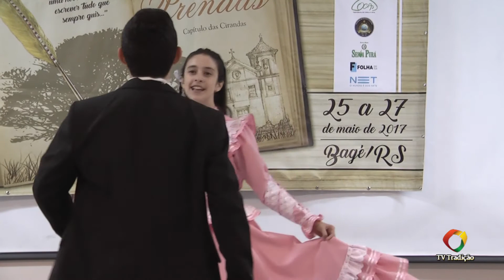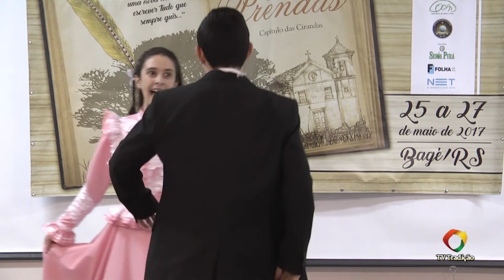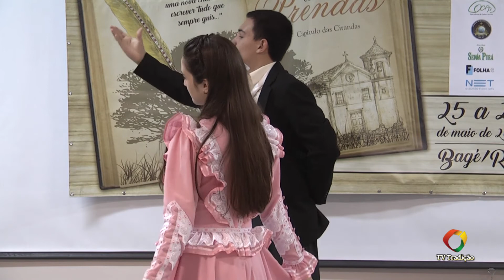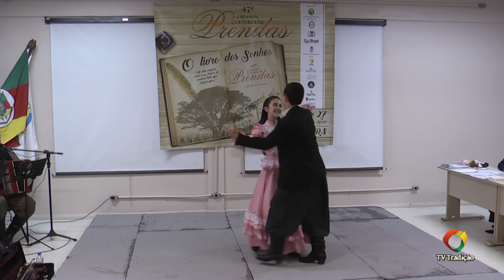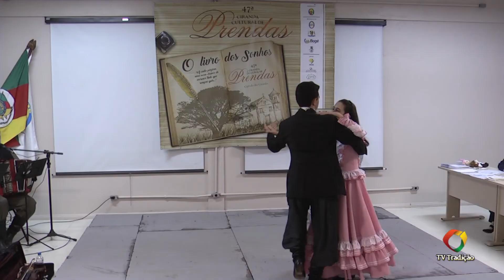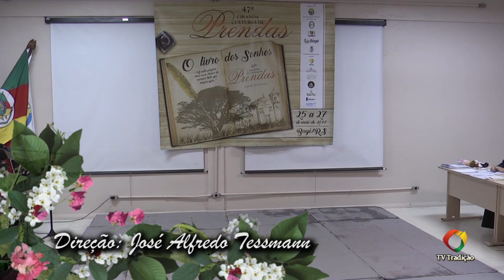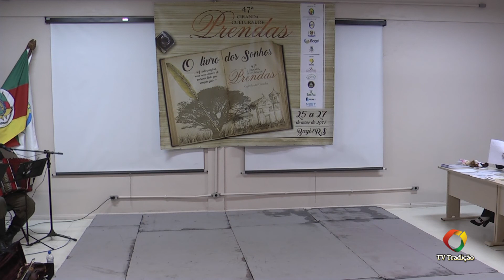Lisa Noal Beckmann Fighera - 13ªRT - 47ª Ciranda Cultural de Prendas - Provas Oral e Artística